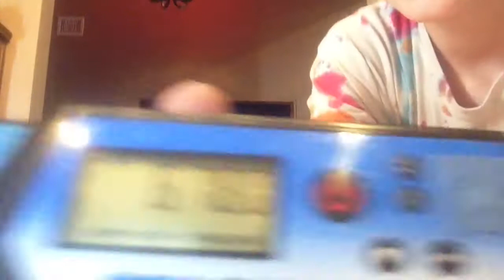First 6 on tape!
Yea lol.  I achieved this on October 13, 2014.  My first six off tape was a 6.999 I got that on October 5, 2014